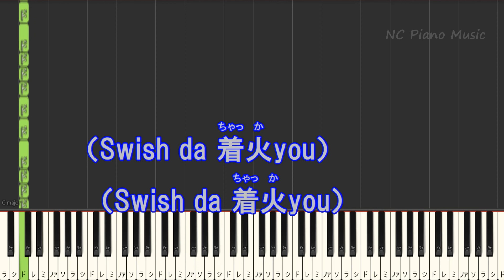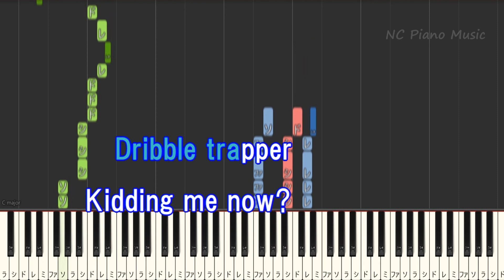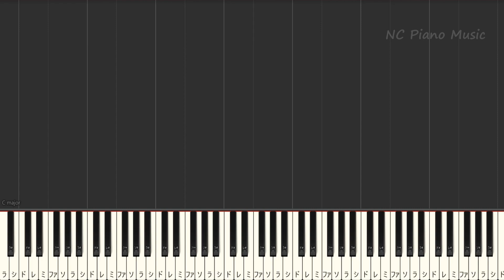【カラオケキー下げ-2】第ゼロ感 / 10-FEET【ガイドメロディあり 歌詞 ピアノ ハモリ付き フル full】音程バー / 映画『THE FIRST SLAM DUNK』エンディング主題歌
映画『THE FIRST SLAM DUNK』スラムダンク 音程バー/カラオケ & ピアノリスト / Instruments &Piano List